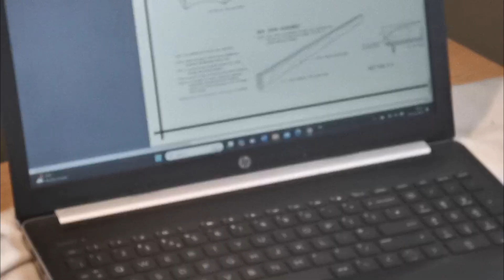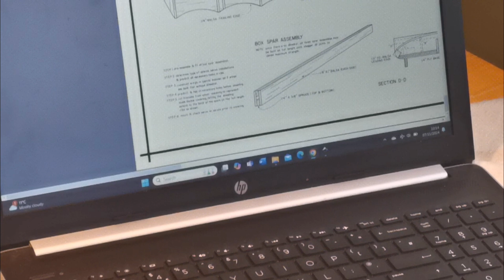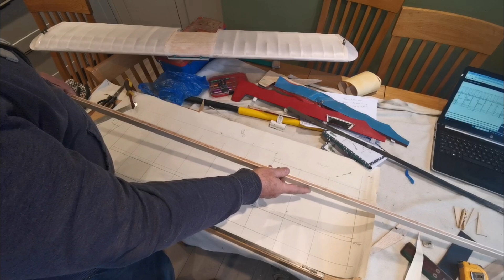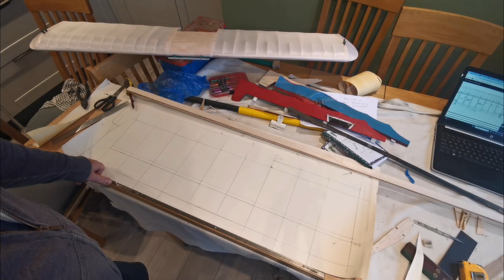Planning the upper wings: Fokker DR1 refurbishment.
While refurbishment and redesign was a possibility for the lower and middle wings the upper wings are well beyond that.
No alternative than to draw up some plans and build a new set. A few design changes on the way too.